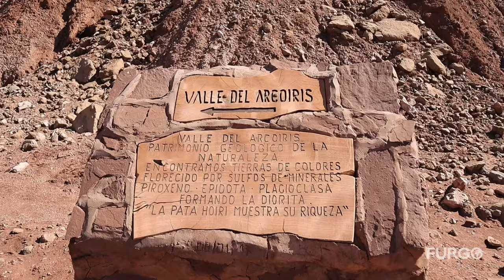Un IMPERDIBLE de Chile, SAN PEDRO DE ATACAMA ¿Qué hacer? Precios y Tips 🇨🇱 T1|E26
Llegamos a uno de los destinos más famosos de Chile, San Pedro de Atacama. En este video te mostramos este oasis ubicado en el altiplano, al lado del desierto más árido del mundo ▶︎➤ Entra a verlo!
🌎 ¡GRACIAS POR ACOMPAÑARNOS EN ESTE VIAJE!
Esperamos que nuestros videos te sirvan de inspiración para que te animes a cumplir tus sueños también.

💰¿QUIERES APOYARNOS A SEGUIR CREANDO CONTENIDO O SUMAR UN KILOMETRO? 🚐
▪︎ Viaje realizado en Noviembre 2021

👫🚐 Somos Jorge, Andrelys y Patagon. Desde febrero de 2021 dejamos todo para empezar a viajar por el mundo. Actualmente, estamos recorriendo Chile de sur a norte.
Todo esto a bordo de nuestro Motorhome, en el viaje que estamos realizando de Patagonia hasta Alaska